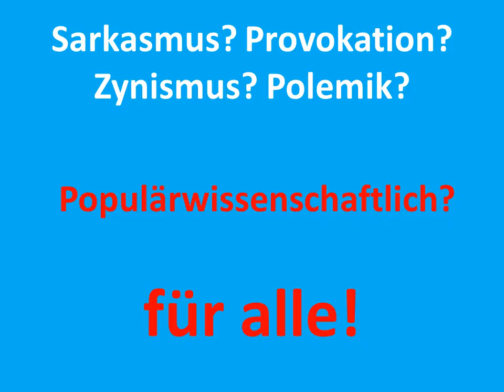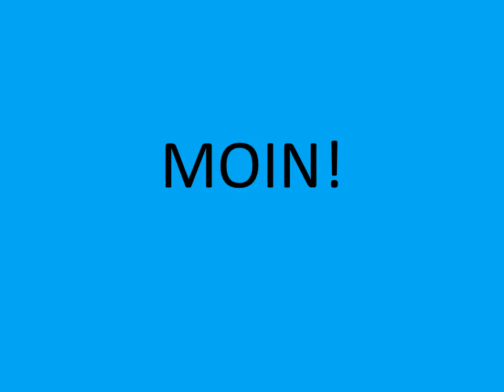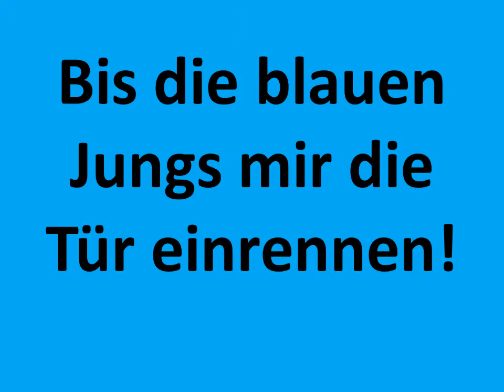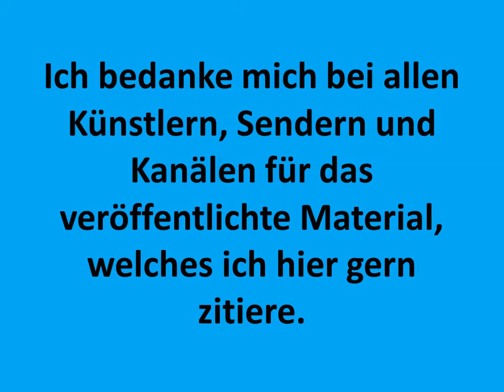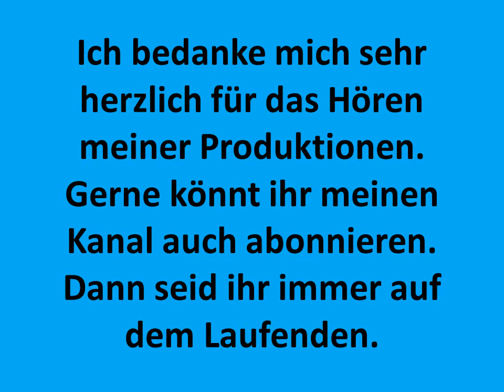Ein kleiner Einblick in das Beziehungsleben von Mann und Frau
Das Beziehungsleben zwischen Mann und Frau ist nicht immer einfach. Diese Kolumne von Carsten Todt widmet sich mit Musik und Bild diesem schwierigen, aber wichtigen Thema.